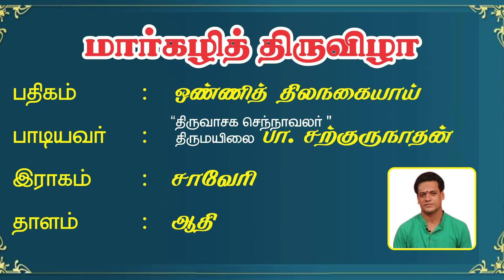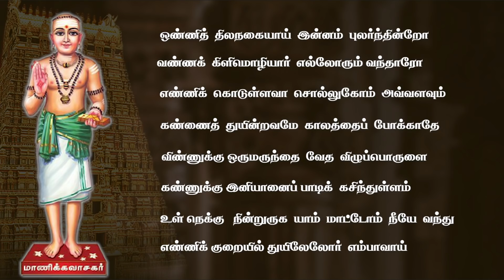மார்கழி 04 திருவெம்பாவை பதிகம் | MARGAZHI 04 THIRUVEMPAVAI |DESA MANGAIYARKARASI |தேச மங்கையர்க்கரசி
4-ஆம் நாள் வரிக்கு வரி விளக்கம் - 4th day line by line explanation
மார்கழி 04  திருவெம்பாவை பதிகம் மற்றும் மார்கழி தகவல் 08 | MARGAZHI THIRUVEMPAVAI 04 & THAGAVAL 08

மார்கழி மாதம் முழுவதும் திருப்பாவை, திருவெம்பாவை மற்றும் திருப்பள்ளியெழுச்சி பாடல்களை இயல் மற்றும் இசை வடிவில் ஆத்ம ஞான மையம் வழங்குகிறது.

# திருப்பாவை
# மார்கழி
# ஆண்டாள்
# Andal
# Margazhi